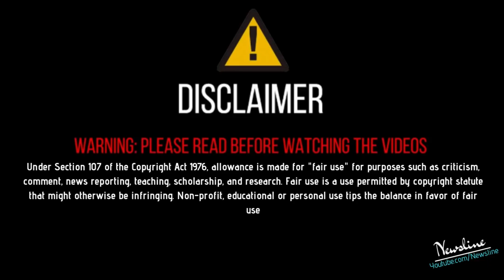ਵੱਡਾ ਖੁਲਾਸਾ - Big Boss ਵਿਚ Babbu Maan ਲੈਣਾ ਚਾਹੁੰਦੇ ਹਨ Salman Khan ਦੀ ਜਗਾ .!!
Newsline Team